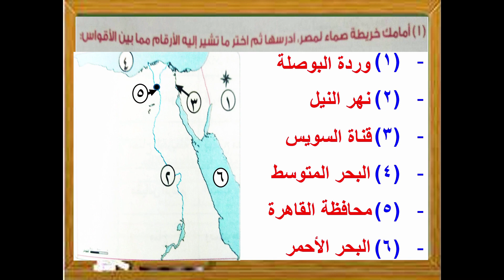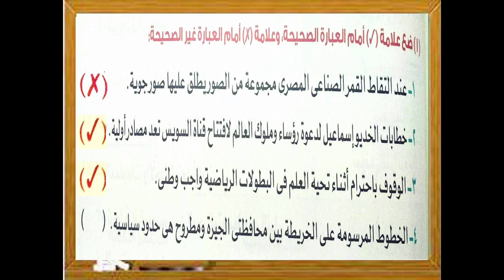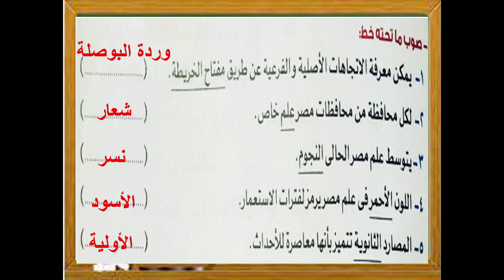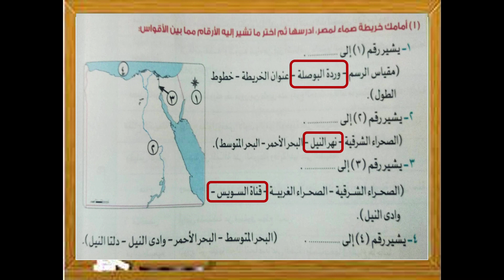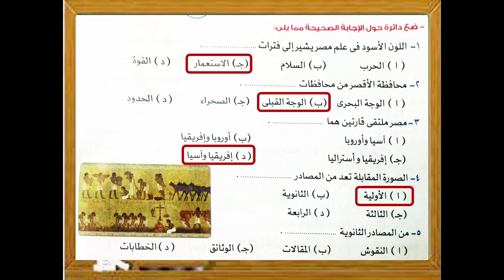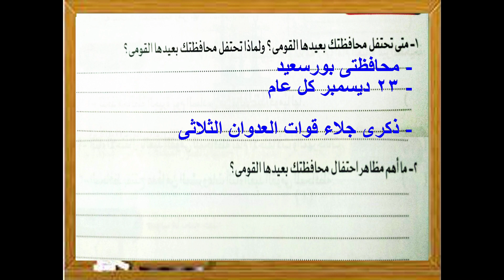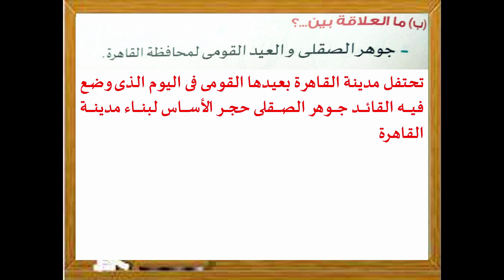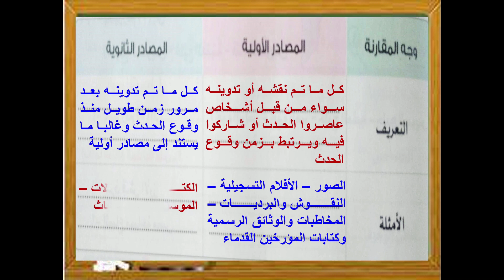اختبار متوقع شهر أكتوبر (1) - دراسات الصف الرابع - الترم الأول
مجموعة من الأسئلة المتنوعة المتوقعة فى امتحان شهر أكتوير